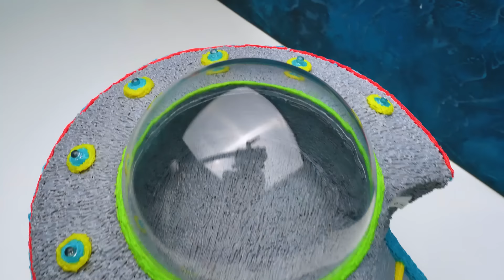Disco Volante A Misura Di Criceto Fai-da-te Con Penna 3D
Ciao, ragazzi! Oggi ci metteremo al servizio della fervida immaginazione di Sam! Realizzeremo un disco volante, fatto su misura per il nostro criceto, con una penna 3D! Avete già visto gli altri lavoretti in 3D che abbiamo fatto? Dateci tanti “mi piace” se li avete visti!
Per cominciare, faremo la cabina di pilotaggio con mezzo dischetto di plastica. Dovrà stare proprio al centro del nostro disco volante. Come base useremo un vero piattino e poi rifiniremo il tutto con la penna 3D. Questo lavoro richiederà un sacco di pazienza! Faremo prima la parte superiore e poi quella inferiore. E non dimentichiamoci poi che il nostro disco volante deve avere anche un portello di ingresso! A quel punto la cabina di pilotaggio sarà pronta per l'uso. Potremo rifinire il lavoro sia con la colla che usando sempre la penna 3D. Ma non sarebbe un vero disco volante senza delle luci! Mica vorrete volare nello spazio al buio? Per dare un tocco più buffo al lavoro, realizzeremo una scenetta: il disco volante che rapisce una mucca dal pascolo, usando la penna 3D e un tubetto trasparente. Sarà bellissimo! Che ne dite, il criceto Ginger sarà contento?